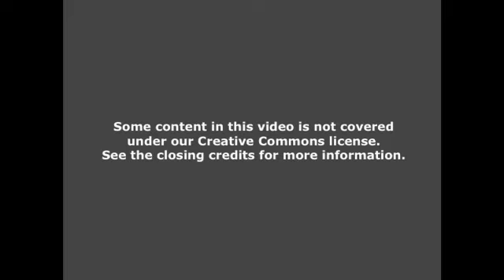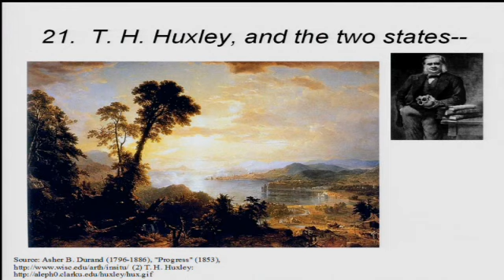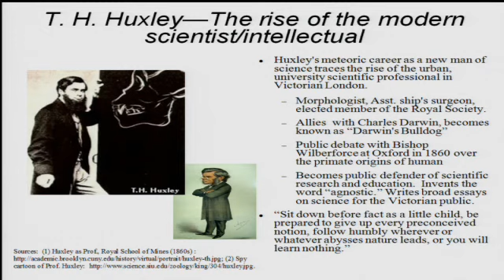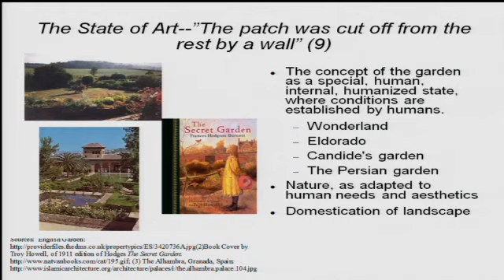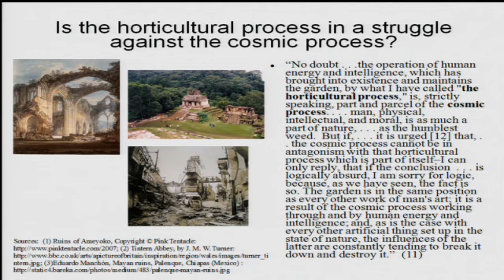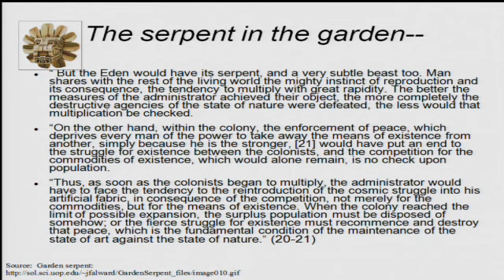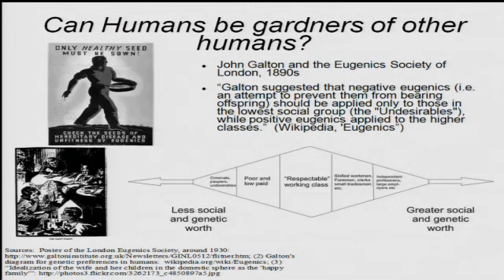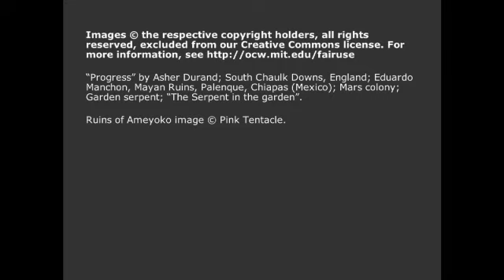Lec 21 | MIT 21L.448J Darwin and Design, Fall 2010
Lecture 21: T. H. Huxley and the Two States

Instructor:  James Paradis